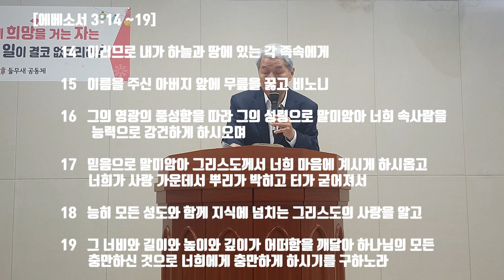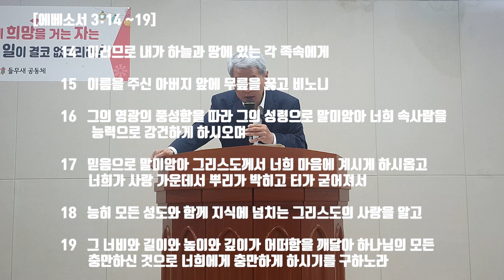하나님 나라로 "명의이전" - 에베소서 3장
똑순이 가수 이정현의 '바꿔'라는 세상음악(가요)이 있습니다.  '바꿔'는  20세기 말 무렵인(21세기는 정확히 2001년부터) 1999년 대한민국 최고의 히트곡으로 국민가요라는 평을 내리기도 했습니다. 하나님의 영이 임한 믿음의 형제자매들에게는 템포빠른 댄스음악이지만 가사가 아주 조금은 복음적 뉘앙스가 풍기는 음악이기도 합니다.

성경에 바탕한 오리지널 '바꿔',  에베소서 3장 14~19절을 기본으로 요한복음, 요한계시록 성경 구절을 넘나들며,  '말씀의 은사' 주특기 들무새교회 김홍기 목사의 "명의이전" 20230423주일설교 말씀 선포입니다.